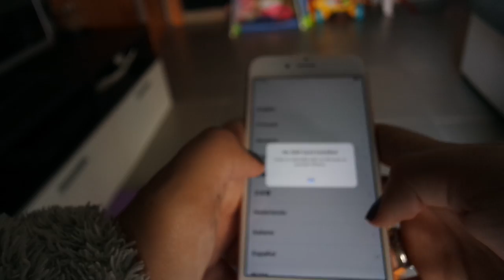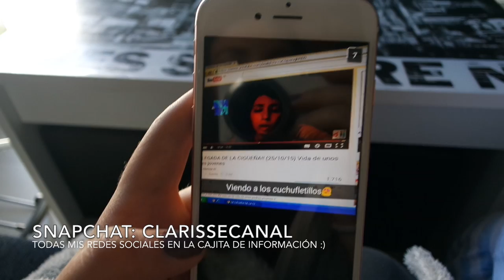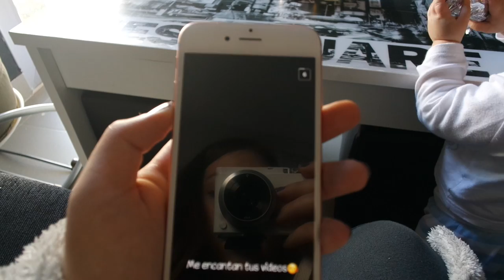REGALO ANTICIPADO (IPHONE 6S) | VLOGMAS #12 (11/12/15)